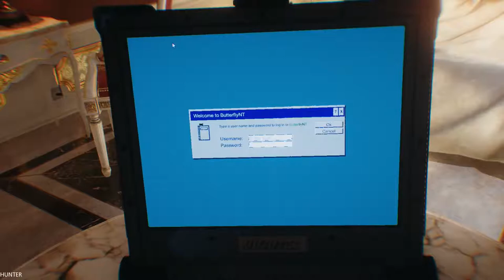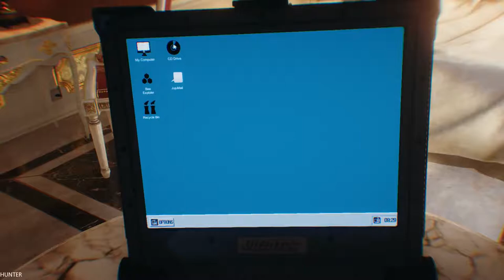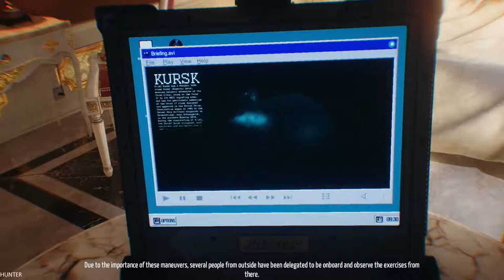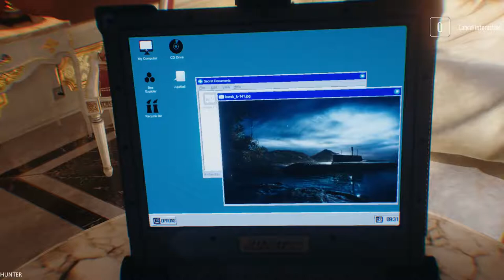KURSK Gameplay RTX2080TI & INTEL I7 8700K 1080P60FPS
KURSK is the first ever adventure and documentary video game inspired by real events. You assume the role of a spy who finds way on the Russian nuclear submarine K-141 Kursk. Your task is to collect secret information about the revolutionary Shkval supercavitating torpedoes.

PC Specs:
- CPU: INTEL Core i7 7700K (4.6GHZ)
- MAINBOARD: ASUS ROG MAXIMUS X HERO
- RAM: G.Skill Ripjaws V 16GB (4X 8GB) DDR4 3400 Mhz
- VGA: ASUS ROG GTX 1080TI Gaming  11G
- SSD: Samsung 850 Evo 500GBX2
- HDD: WESTERN DIGITAL 3X4 TB SATA III HDD 128MB
- CASE: CORSAIR 600T WITHE
- PSU: Corsair HX1000i 1000W Platinum
- CPU COOLER: Corsair Hydro Series H100i GTX